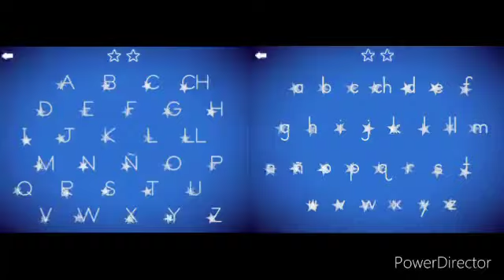LetterSchool Spanish Uppercase and Lowercase (Española Style) Level 1 - T to Z